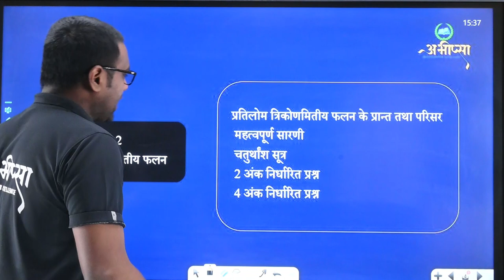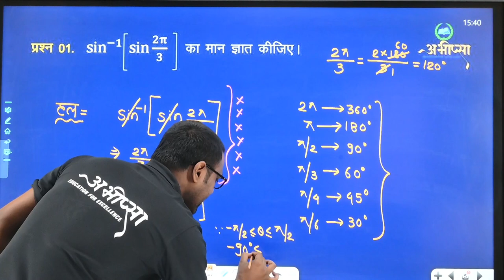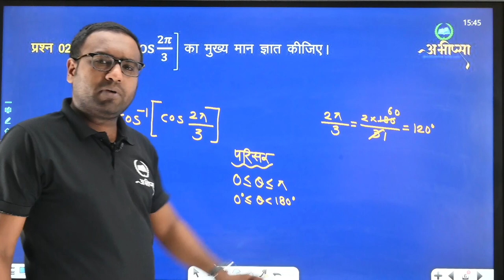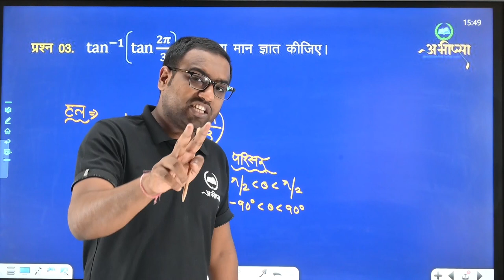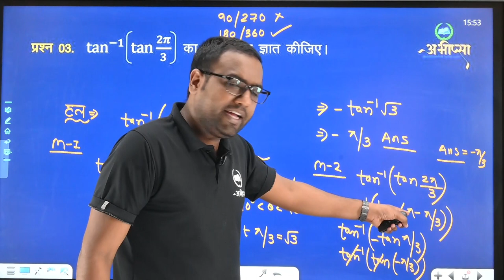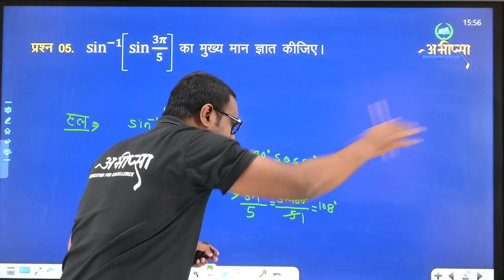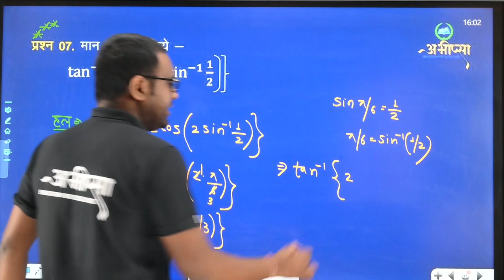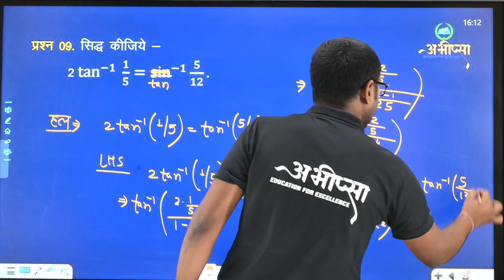प्रतिलोम त्रिकोणमितीय फलन | अध्याय 2 | भाग 3 | Lecture 3 | कक्षा 12 वीं | Class 12th | CG Board